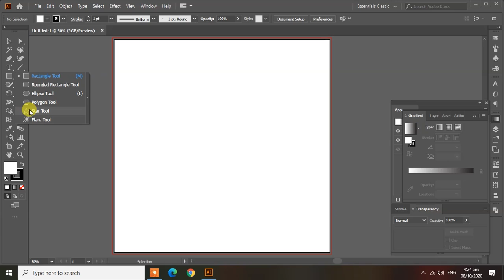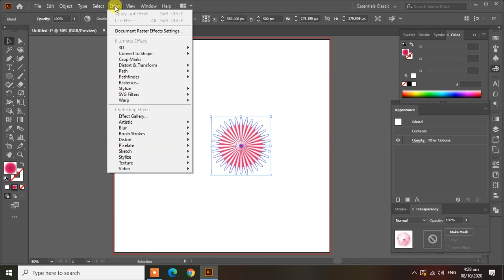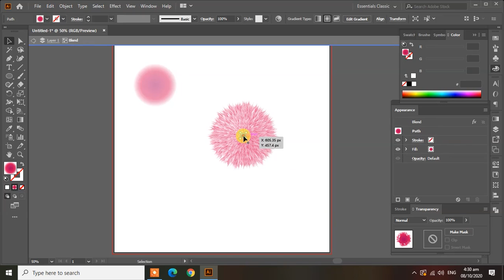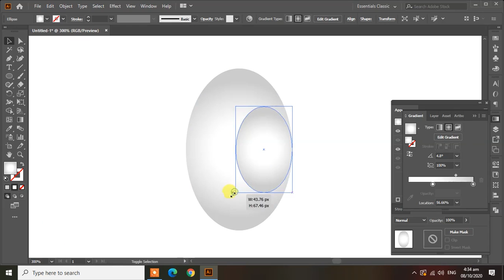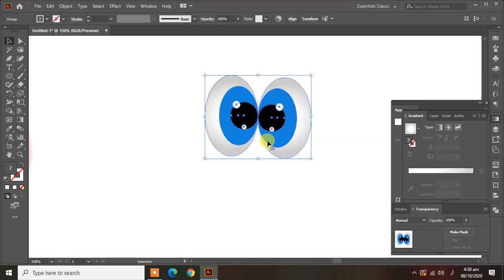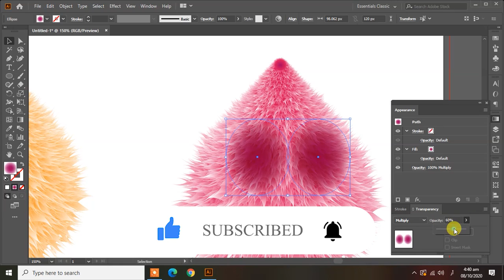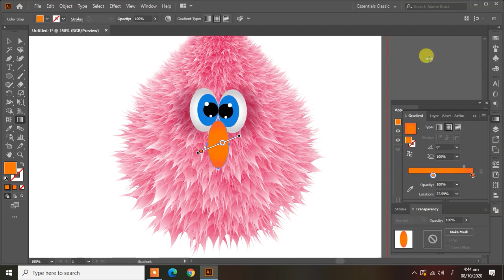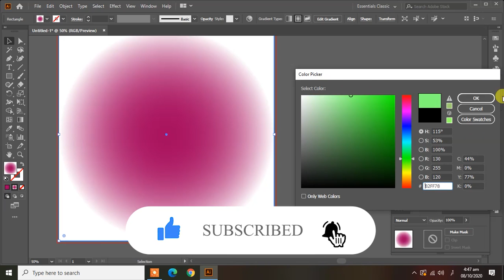How to make 3D cartoon in illustrator ? | illustrator tutorials | adobe illustrator design | fluffy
In our first illustrator tutorial you will learn how to create these fun furry creatures. We hope you enjoy this tutorial!
thanks.